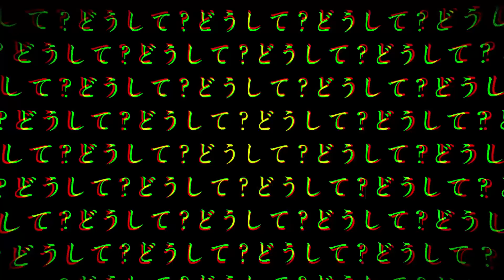ジグソーパズル＠自分で歌ってみた【まふまふ】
何もハマらない心のとこ

どうも　まふまふです
セルフカバーしました　未だ埋まらない

唄／音楽　まふまふ　mylist/22993832 @uni_mafumafu